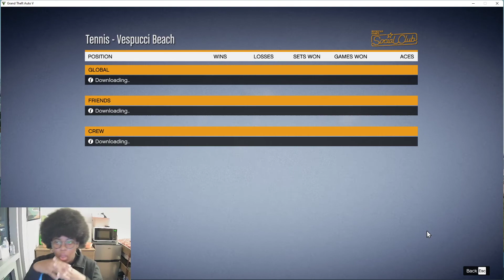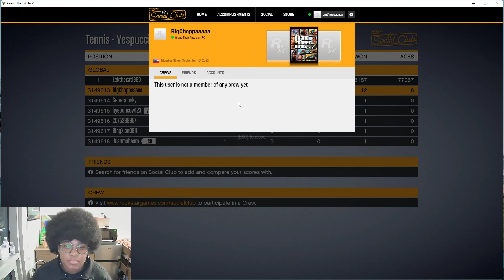GTA Tennis #2 Could I be a world Champion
New to my Channel? If so, here's what you need to know -- I make Gaming, Music, Lifestyle and other random content. If you have any content that you want me to make just let me know, because this is a community where I want to include you guys.